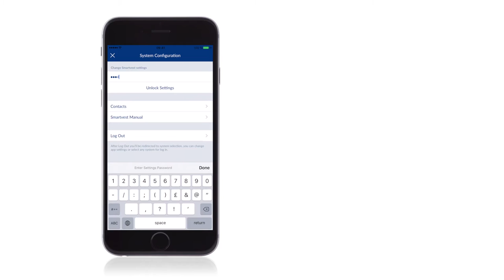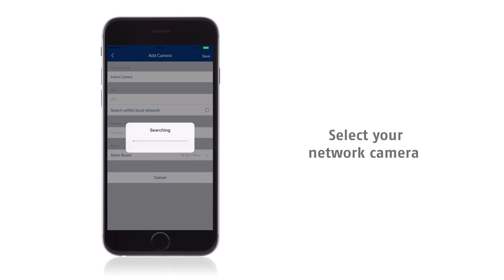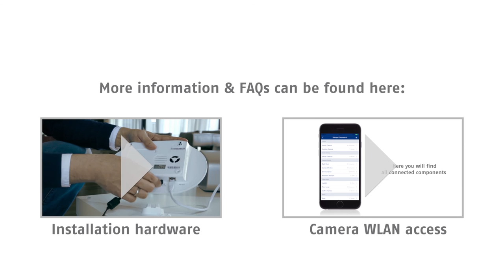SMARTVEST Tutorial – camera app connection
More than just a wireless alarm system: The Smartvest wireless alarm system from ABUS is making security smart. Thanks to its reliable, all-encompassing security features and home auto functions it's a great place to start when modernising your home to take advantage of the multitude of smart home possibilities available today. All settings and operating functions are controlled via a unique, innovative app – and all of the device's components and various cameras from the ABUS product range can be seamlessly integrated.